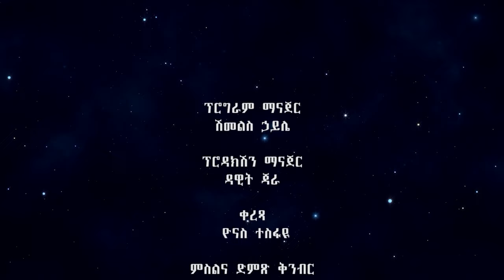የኢ/ቃ/ሕ/ቤ/ክ ብሔራዊ የወንጌል ሳምንት ቅድመ ዝግጅት ምክንያት በማደረገ ከዶ/ር ወይታ ወዛ እና ከመጋቢ ተስፋዬ አባዱራ ጋር የተደረገ ቆይታ